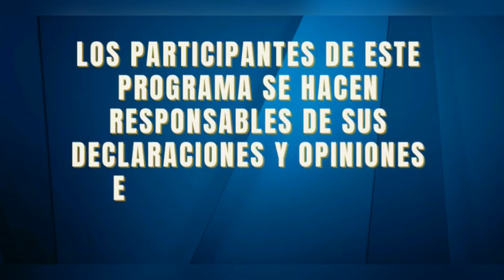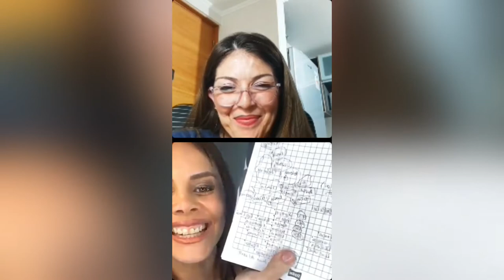🔴 GEOPOLÍTICA, NO HAY IDEOLOGÍAS, SÓLO ¡INTERESES! | Punto De Inflexión | Repúblicos TV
Invitada: Laura De Rosa Martínez
Moderación: Narda Quintero
Producción General: Johanna Montenegro